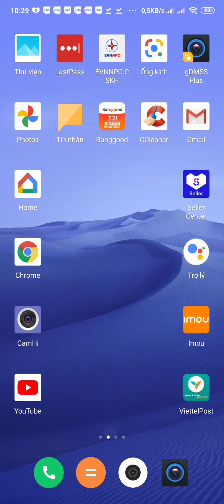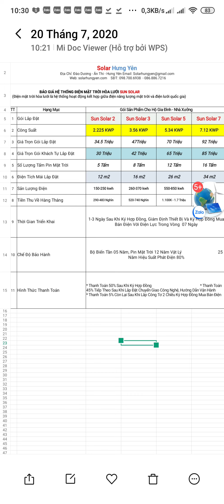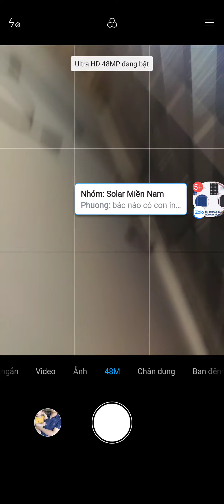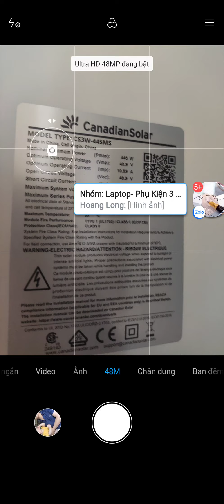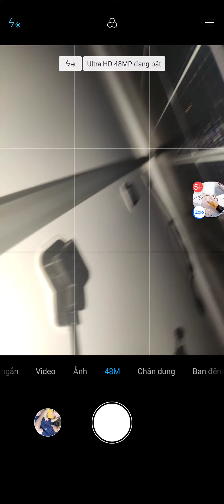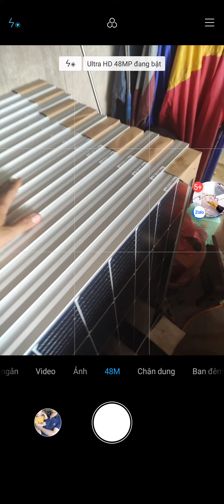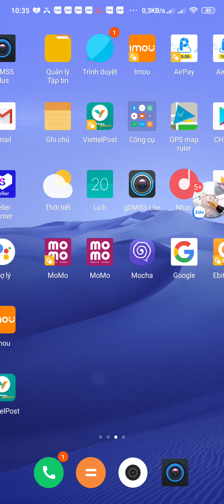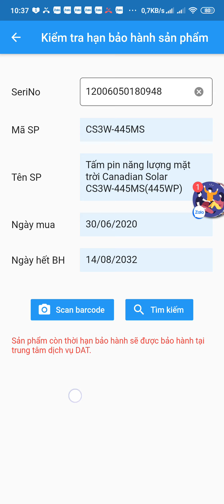Kiểm tra hạn bảo hành của tấm pin Canadian 445w cung cấp bởi Solar Hưng Yên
💥💥 CHÀO HÈ 2020 💥💥
👉 Lắp đặt hệ thống ĐIỆN_MẶT_TRỜI ĐÓN ÁNH NẮNG TIẾT KIỆM TIỀN ĐIỆN
👉 TIẾT_KIỆM CHI PHÍ TIỀN ĐIỆN MỖI NGÀY TỪ ÁNH SÁNG MẶT TRỜI.

✅Combo trọn gói Hệ 3.115 Wp giá 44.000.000₫
Quý khách tự lắp đặt giá 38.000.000đ
 Hệ Thống Trung Bình Tạo ra 260-400kwh/tháng
 🏷Phù hợp Hộ gia đình sử dụng điện hàng tháng từ 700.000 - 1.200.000 tiền điện.
 🏷 Vật Tư chính: 7 Tấm Pin Mono Perc Halfcells 9BB 445W ( Hãng Canadian ); 1 Bộ Biến Tần Inverter hòa lưới 3Kw ( Hãng Thinkpower hoặc Sofar ), đầy đủ phụ kiện như Tủ điện Sino, atomat DC, AC, Jack MC4, thiết bị chống set AC DC, cọc tiếp địa 2.4 met, dây điện DC 1000V 4mm đồng mạ kẽm, Kẹp mép kẹp giữa...CO CQ...Hồ sơ hoà lưới điện lắp công tơ 2 chiều bán điện ...
✅ Hệ 5.34kWp trọn gói giá 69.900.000₫
Quý khách mua về tự lắp giá 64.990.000đ
Hệ thống trung bình tạo ra 550-800 kwh/tháng
🏷Phù hợp Hộ gia đình sử dụng điện  hàng tháng từ 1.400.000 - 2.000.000 tiền điện.
🏷 Vật Tư chính: 12 tấm Pin Mono Perc Halfcells 9BB 445W ( Hãng Canadian ); 1 bộ Biến Tần Inverter hòa lưới 5 kW ( Hãng Thinkpower hoặc Sofar ), đầy đủ phụ kiện như Tủ điện Sino, atomat DC, AC, Jack MC4, thiết bị chống set AC DC, cọc tiếp địa 2.4 met, dây điện DC 1000V 4mm đồng mạ kẽm, Kẹp mép kẹp giữa...CO CQ...Hồ sơ hoà lưới điện lắp công tơ 2 chiều bán điện...
( 📌 Giá thành trọn gói trên chỉ áp dụng cho nhà có mái Tôn, nghiêng hướng Nam; Với nhà mái ngói, mái bằng giá thay đổi theo thực tế khảo sát. )
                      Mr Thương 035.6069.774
🏚Địa chỉ : VPGD: Solar Hưng Yên, Đào Dương, Ân Thi Hưng Yên